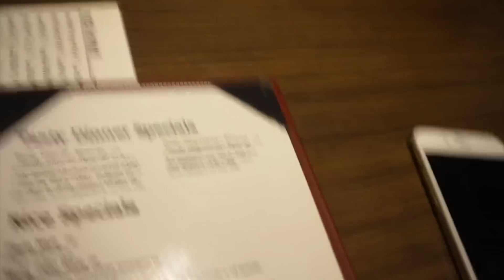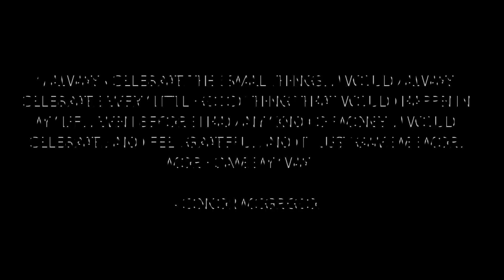LIFTING + PRIYANKA CHOPRA LOOK ♡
Hope you enjoyed todays vlog, it was so much fun dressing up as Kashibai LOL Im coming back with a Beginner's Guide to Fitness, Weights and Diet soon so stay tuned :)

SEPTEMBER PODCAST - DJ APOGEE

OCTOBER MEGAMIX - DJ HSD MASTER